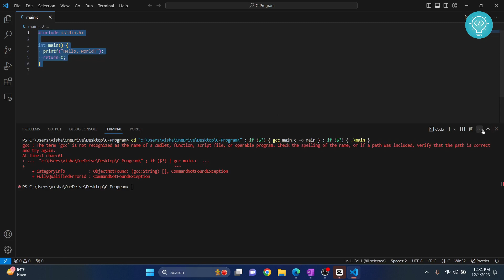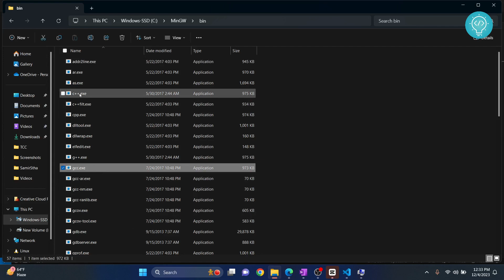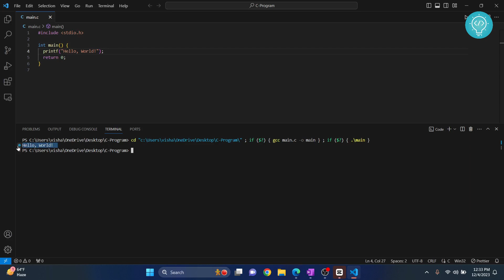Fix "GCC not Recognized as Internal or External Command" in VSCode/Terminal (2023)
In this video, I'll show you how you can fix the "gcc not recognized as internal or external command" in vscode in your windows machine. This can be because gcc or c compiler is not installed or gcc is not added to path.

By the end of the video, you'll have fixed the gcc is not recognized as internal or external command error.